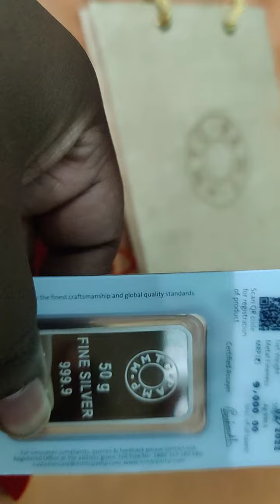MMTC-PAMP Silver Ingot Bar of 50 Gram in 999.9 Purity / Fineness in Certi Card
Exceptional high quality finish is an internationally recognized MMTC-PAMP signature. Our distinctive global copyright motif depicts a pair of hands holding a Lotus, India's national flower. With its clean lines and fine aesthetics, this iconic design adds value to the fine precious metal content, making MMTC-PAMP products coveted and collectible. This 50 Gram Silver Bar would be an excellent option for gifting on occasions and investing. Make sure you to add this product in your cart.

This Elegant design 50g Lotus silver bar can be a special addition to your collection. Lotus is beautiful a sign of cosmic perfection. The powerfully emblematic Lotus also indicates the flowering of inner potential and humankind’s ability to harness the flow of energy through the chakras, which are often depicted as wheel-like Lotuses.

MMTC-PAMP is proud to offer this majestic and inspiring design to the Indian market, featuring raised hands that cradle and exalt the Lotus flower to the heavens. Minted in a combination of frosted and high-polished finishes, our 50 g Lotus silver bar is superbly suited as gifts to commemorate any special occasion, from engagements, weddings, anniversaries, and births, to religious observances, holidays, and celebrations, as well as for personal enjoyment and investment

The Lotus Design

The Lotus flower symbolizes long life, honour and good fortune, triumph and purity of heart and mind. MMTC-PAMP India’s distinctive Lotus motif depicts a pair of hands holding a Lotus flower. With its clean lines, fine aesthetics and an unparalleled finish, this iconic design portrays the assurance of MMTC-PAMP India quality and authenticity.

Buy this product from MMTC- PAMP at Best Price and get it delivered at your doorstep anywhere in India.